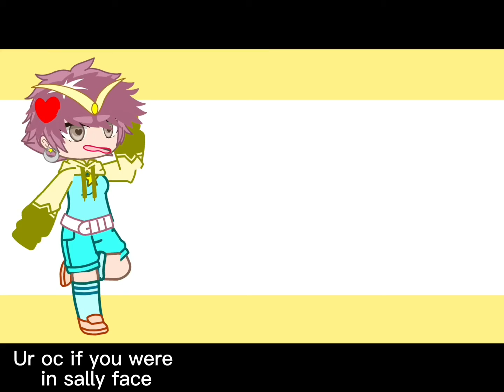Wolfyssallyfaceocbattle (MY #) Enjoy! ^^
This is my original (and first)
Fnf battle, the audio is not mine.